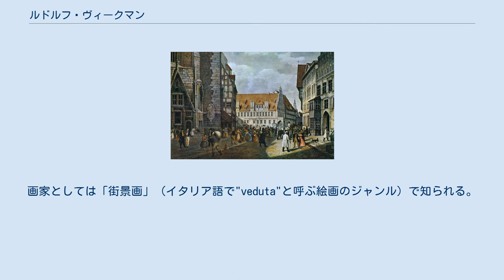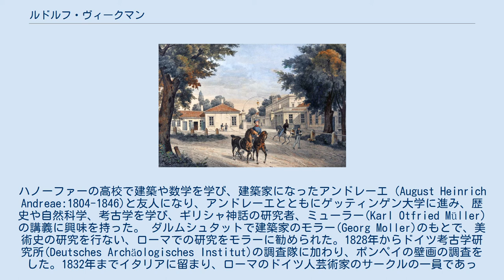ルドルフ・ヴィークマン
ルドルフ・ヴィークマン（Heinrich Ernst Gottfried Rudolf Wiegmann、1804年4月17日 - 1865年4月17日）はドイツの画家、建築家、美術史家である。
画家としては「街景画」（イタリア語で"veduta"と呼ぶ絵画のジャンル）で知られる。
デュッセルドルフ美術アカデミーの教授を長く務めた。
 ニーダーザクセン州のノルドシュテンメン(Nordstemmen)で軍人の息子に生まれた。
ワーテルローの戦いで父親が戦死した後、ハノーファーに移った。
ハノーファーの高校で建築や数学を学び、建築家になったアンドレーエ（August Heinrich Andreae:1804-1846)と友人になり、アンドレーエとともにゲッティンゲン大学に進み、歴史や自然科学、考古学を学び、ギリシャ神話の研究者、ミューラー(Karl Otfried Müller)の講義に興味を持った。 ダルムシュタットで建築家のモラー(Georg Moller)のもとで、美術史の研究を行ない、ローマでの研究をモラーに勧められた。1828年からドイツ考古学研究所(Deutsches Archäologisches Institut)の調査隊に加わり、ポンペイの壁画の調査をした。1832年までイタリアに留まり、ローマのドイツ人芸術家のサークルの一員であった。 ハノーファーに戻った後は、ハノーファーの街の「街景画」を描き、1835年に版画集を出版した。 1836年にデュッセルドルフに移った。ポンペイでの研究に基く著書を出版し、建築家のレオ・フォン・クレンツェと論争をした。1836年からデュッセルドルフ美術アカデミーで教え始め、1839年に建築図学の教授となり、1846年からは校長のフリードリッヒ・ヴィルヘルム・シャドウの元で、学芸主任も務めた。 1857年にイギリスの王立建築家協会(Royal Institute of British Architects)の準会員に選ばれた。